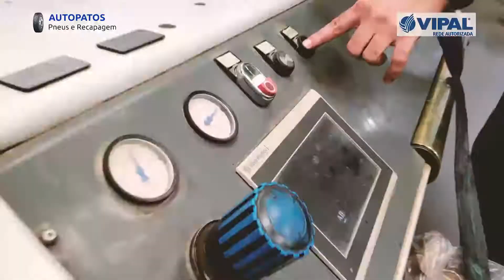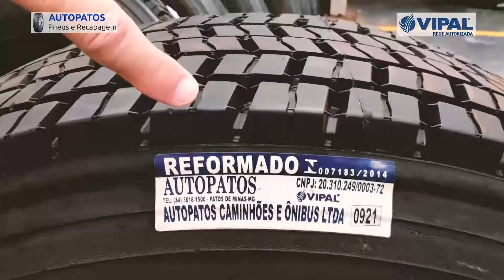AUTOPATOS PNEUS E RECAPAGEM VIPAL OFICIAL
Processo de recapagem  do inicio ao fim de um pneu.